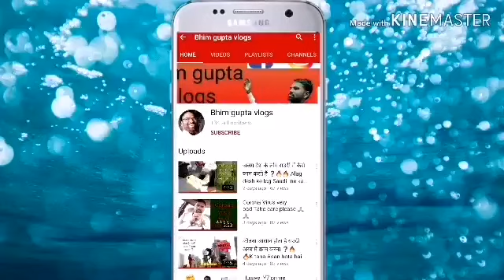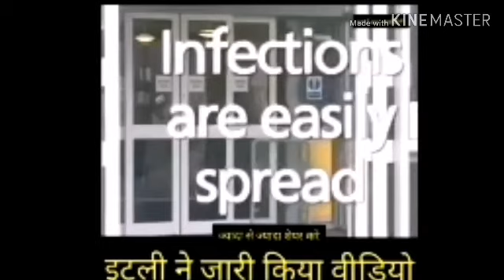कोरोना वायरस कैसे फैलता है इटली ने जारी किया वीडियो ❓❓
Corona virus kaise failata hai itali ne jari kiya Video❓वीडियो देखे और ज्यादा से ज्यादा Share करें ताकि दुसरों तक jankari pahuch sake 🙏🙏🙏

Namaskar dosto
Aap sabka स्वागत hai aapke अपने channel
Bhim gupta vlogs me
Dosto.
Saudi me alag alag desh ke log rahte hai kya kya kam karte hai kaise rahate hai saudi ka ghar kaisa rahata hai unake rahane ka taur tarike. Super market होटल. Aur Bhi bahut kuch hai aap sab ke liye. Aur jankari videos के liye please.
Like. Aur
comment kare aapke aapne channel ko.
Jai hind
Vande matram